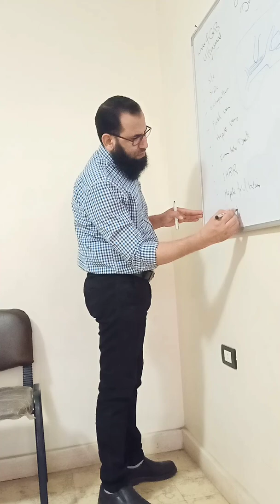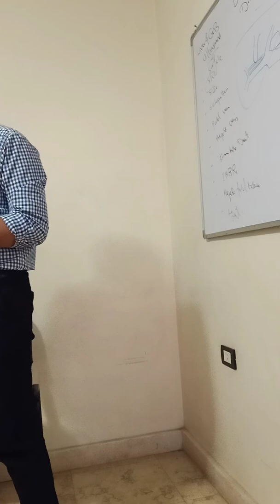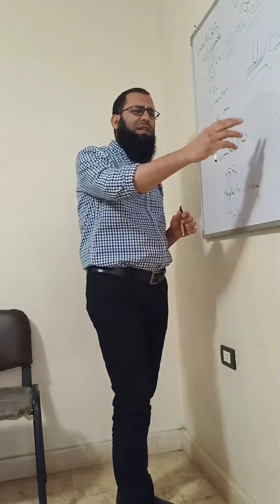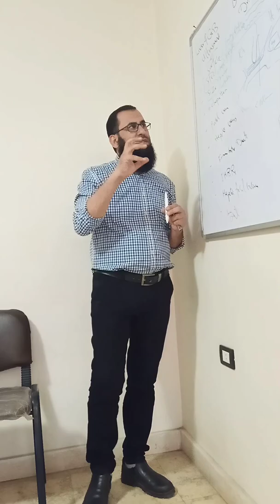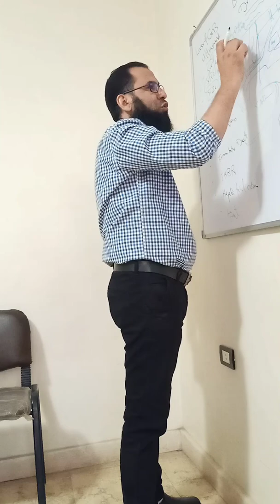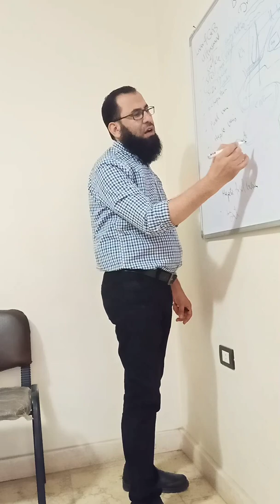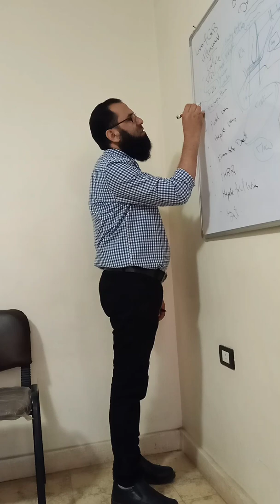Liver ultrasound. Dr. El Sayed Imam NHTMRI Cairo Egypt.